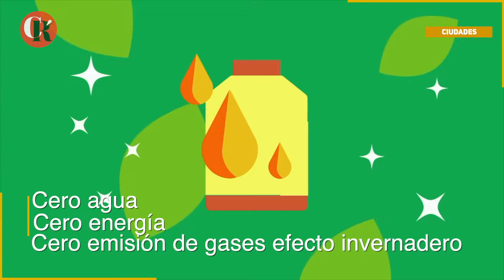Pista de Gel de CDMX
¡Es la pista de patinaje en hielo sintético
más grande del mundo hasta ahora!